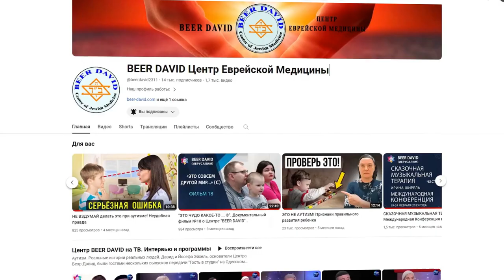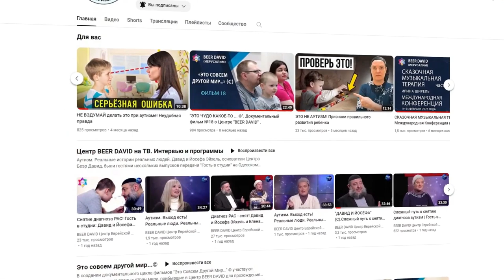Почему Давида называют волшебником. Фильм 6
3. Отзывы родителей, прошедших терапию в Центре "BEER DAVID"